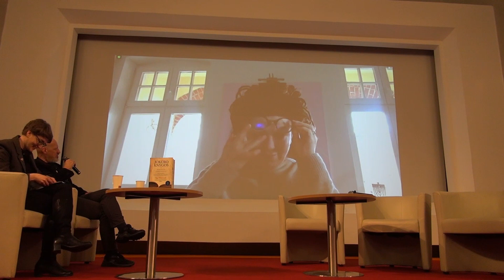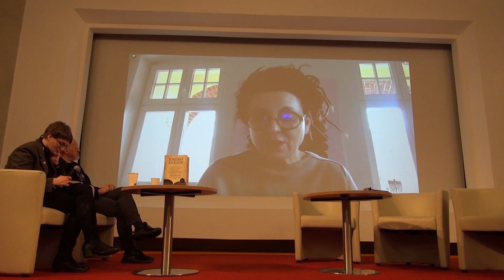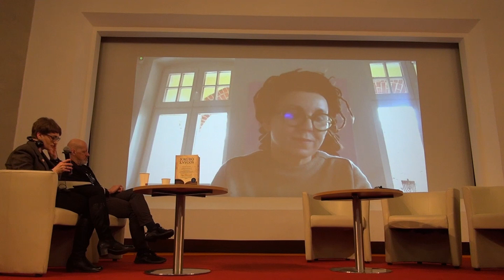Olgos Tokarczuk knygos „Jokūbo knygos“ pristatymas. Vilnius: 2023.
Vilniaus knygų mugė`2023. LITEXPO: 02 25: Olgos Tokarczuk knygos „Jokūbo knygos“ pristatymas. Moderuoja Jūratė Čerškutė, dalyvauja autorė (nuotoliu), Vyturys Jarutis. (Lietuvos rašytojų sąjungos leidykla). Renginio kalbos LT/PL. Parengė Pilaitės kronikininkė Angelė Šarlauskienė.